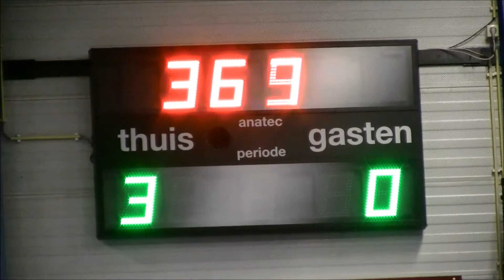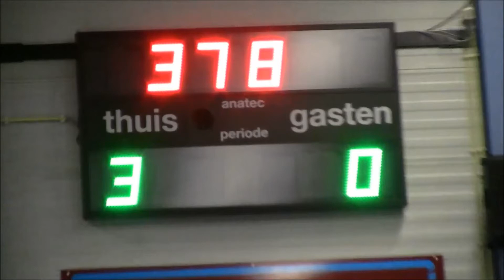F kampioen in de zaal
VVR pupillen in de zaal; kampioen geworden.